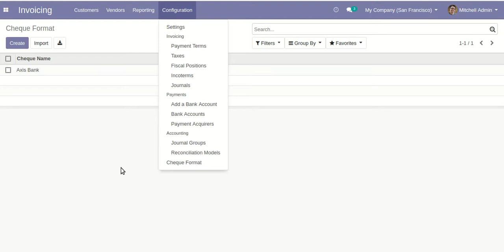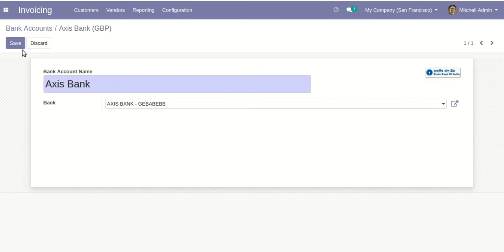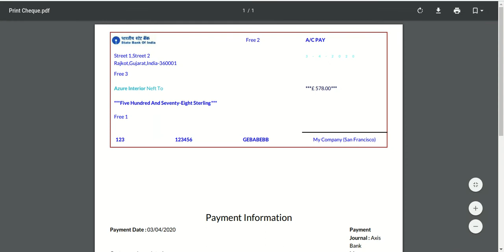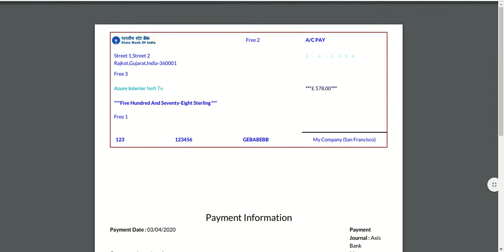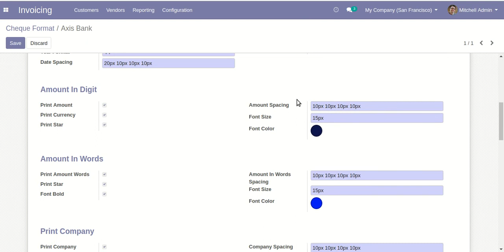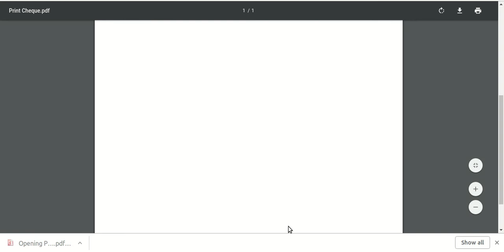Payment Dynamic Cheque Printing Odoo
About Module :

This module will help you to create a dynamic cheque easily. You can easily adjust the custom style as your requirement. we have given spacing, font size, colors, etc options make it quickly and easily cheque format.

Features :

1) Easy to customize Cheque with different spacing, Color, size & extra information.
2) No more mistakes in cheque writing.
3) You can choose any bank and can create its cheque format.
4) You can configure fields,

Print Check Border
Border Width: Choose the width of the border.
Border Color: Choose the color of the border.

Print Partner
Print Partner: If you select this then it's a print partner in the cheque.
Font Bold: Tick checkbox for font bold.
Partner Title: Select prefix or suffix for partner title & see notes for more details.
Partner Spacing: You can set partner spacing for more detail refer notes.
Font Size: You can set partner font size for more detail refer notes.
Color: You can set partner color from the color picker.

Print Date
Print Date: If you select this then it's a print date in the cheque.
Separator: Used for separation in date.
Date Format: Choose the date format as per requirement.
Year Format: Choose the year format as per requirement.
Date Spacing: You can set date spacing for more detail refer notes.

Date Digit From Left
Date Letter Spacing: You can set date letter spacing for more detail refer notes.
Font Size: You can set date digit font size for more detail refer notes.
Font Color: You can set date digit color from the color picker.

Amount In Digit
Print Amount: If you select this then it's a print amount in the cheque.
Print Currency: If you select this then it's a print currency in the cheque.
Print Star: If you select this then it's a print star in the cheque.
Amount Spacing: You can set amount spacing for more detail refer notes.
Font Size: You can set amount in digit font size for more detail refer notes.
Font Color: You can set amount digit color from the color picker.

Amount In Words
Print Amount Words: If you select this then it's a print amount words in the cheque.
Font Bold: If you select this then it's a print font bold in the cheque.
Amount In Words Spacing: You can set amount in words spacing for more detail refer notes.
Font Size: You can set amount in words font size for more detail refer notes.
Font Color: You can set amount in words font color from the color picker.

Print Company
Print Company: If you select this then it's a print company in the cheque.
Company Spacing: You can set company spacing for more detail refer notes.
Font Size: You can set company name font size for more detail refer notes.
Font Color: You can set company name font color from the color picker.

Print Cheque No
Print Check No: If you select this then it's a print chequ no in the cheque.
Font Size: You can set cheque no font size for more detail refer notes.
Font Color: You can set cheque no color from the color picker.

Print Short Code
Print Short Code: If you select this then it's a print short code in the cheque.
Font Size: You can set short code font size for more detail refer notes.
Font Color: You can set short code color from the color picker.

Print Bank Address
Print Bank Address: If you select this then it's a print bank address in the cheque.
Font Size: You can set bank address font size for more detail refer notes.
Font Color: You can set bank address color from the color picker.

Print Account Number
Print Account Number: If you select this then it's a print account no in the cheque.
Font Size: You can set account no font size for more detail refer notes.
Font Color: You can set account no color from the color picker.

Print A/C Pay
Print A/C Pay: If you select this then it's a print A/C pay in the cheque.
A/C Pay Spacing: As per notes.
Font Size: You can set A/C pay font size for more detail refer notes.
Font Color: You can set A/C pay color from the color picker.

Print First Signature
Print Signature: If you select this then it's a print signature in the cheque.

Print Free Text One
Print Free Text One: If you select this then it's a print free text one in the cheque.
Free Text One Spacing: You can set free text one spacing for more detail refer notes.
Font Size: You can set free text one font size for more detail refer notes.
Font Color: You can set free text one color from the color picker.

Print Free Text Two
Print Free Text Two: If you select this then it's a print free text two in the cheque.
Free Text Two Spacing: You can set free text two spacing for more detail refer notes.
Font Size: You can set free text two font size for more detail refer notes.
Font Color: You can set free text two color from the color picker.

Extra Information
Print Payment: If you select this then it's a print payment information in the cheque.
Print Journal: If you select this then it's a print journal information in the cheque.